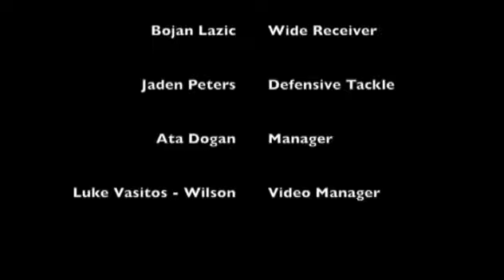Garth webb football grade 10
Garth Webb Secondary School`s first football season. In Oakville Ontario, played in the Halton league. Great Season!